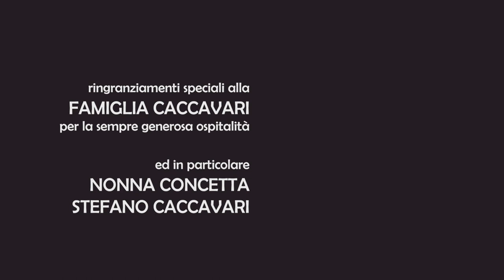Nonna Concetta | Storie della Calabria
Dopo una vita in campagna sai che tutto arriva dalla terra.

Questo video è stato registrato a San Floro (CZ). Tutto nella vita è connesso in un modo o nell'altro a tante situazioni. Se non ci fosse Nonna Concetta con la sua esperienza di vita, oggi a San Floro non ci sarebbe Mulinum - senza nemmeno considerare i passi intermedi.

Dalla terra viene tutto ed i nostri rapporti sociali sono un valore inestimabile. Come ti senti tu quando fai del bene?

storiedellacalabria è una serie che sto portando avanti dal 2016. Voglio mantenere la serie totalmente indipendente ed autoprodotta, ma mi serve il tuo sostegno per farlo. Vai su per scoprire come puoi aiutarmi a realizzare episodi.